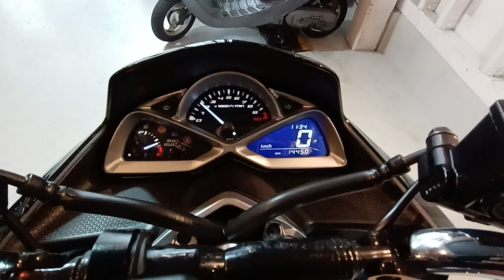マジェスティS 2016年 中古車 バイクショップ名:ビーパワーズ (B-POWER'S)